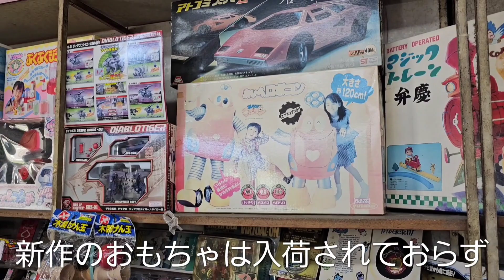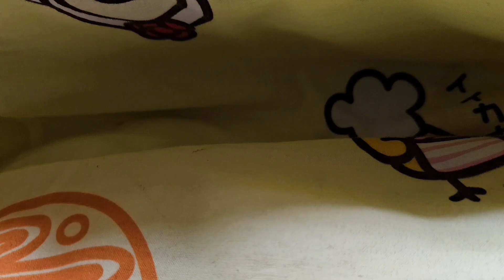【昭和レトロ】おもちゃのくまので昭和にタイムスリップ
2023年11月1日
休暇を利用して風の盆で有名な八尾に行ってきました
その八尾で、40年以上前に入った事がある玩具店に久しぶりに再訪しました